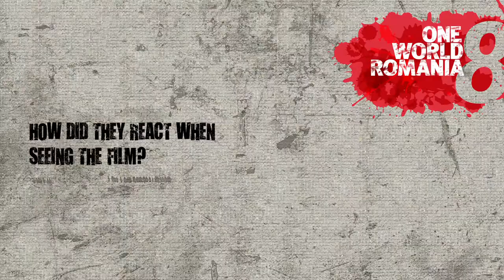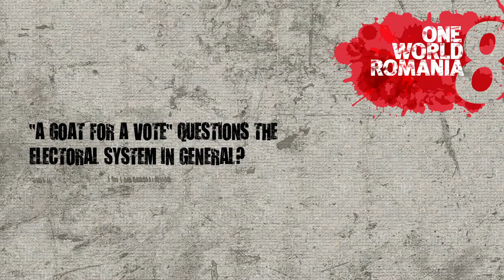Jeroen van Velzen (interview - A Goat for a Vote) | One World Romania 2015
Jeroen van Velzen grew up in Kenya, India and South Africa. During his junior year at the Netherlands Film and Television Academy, he made the short 3000 Meters Above the Clouds, which deals with his brother’s autism. His first film after graduation, Wavumba, won Best New Documentary Director at the 2012 Tribeca Film Festival. Other films: Baba: Finding Light Within (2009).